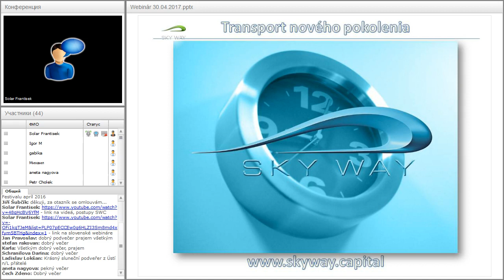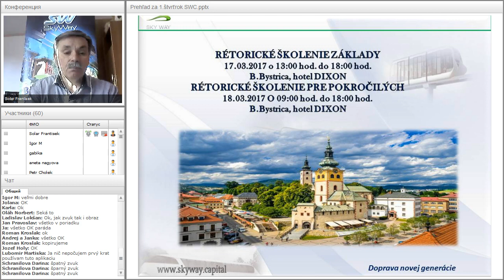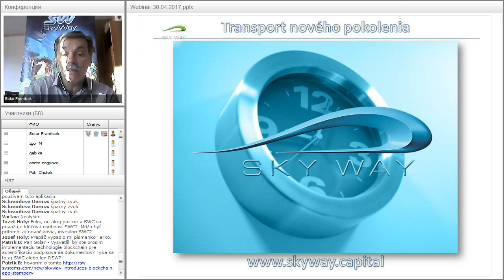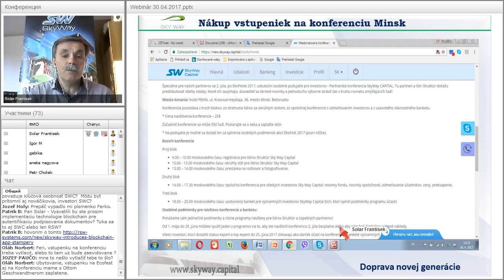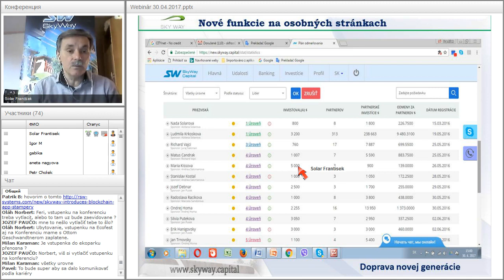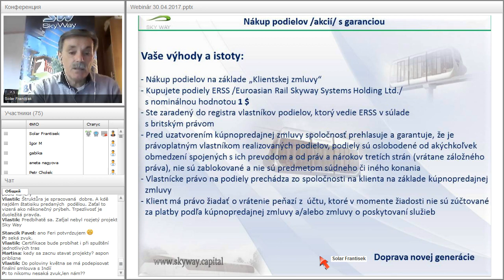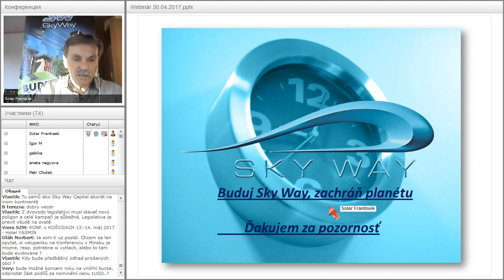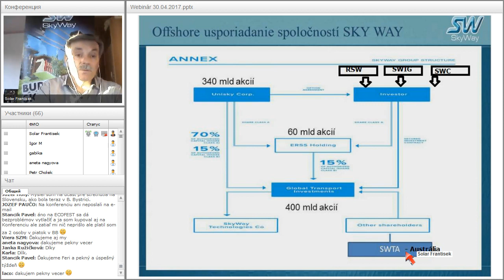Вебинар от 30.04.2017. Technický webinár pre registrovaných členov projektu SkyWay. Чехия/Словакия.